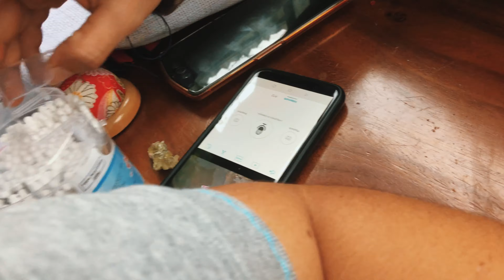Removing Deep Ears for Cat | Thick and Difficult to Clean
Removing Deep Ears Wax for Cat | Thick and Difficult to Clean.

Orange 🍊 always been so naughty and never let us clean her properly. This time we never let her go without cleaning deep ears. She has been itching and seem irritated. We use klean & kare Normal Saline as a cleaning solution and to soften the ears wax.